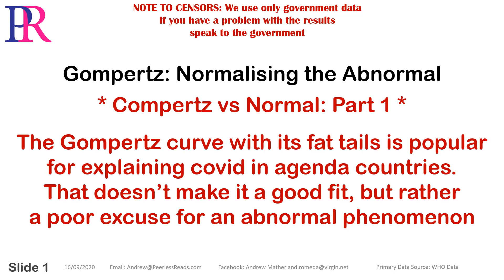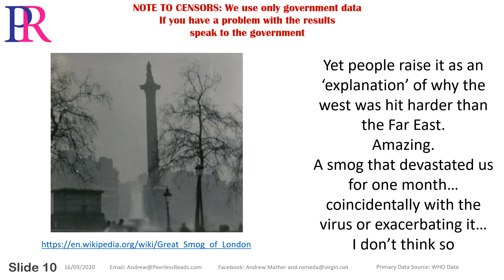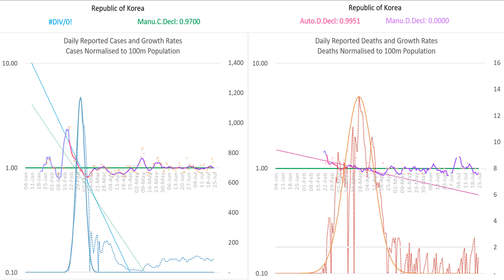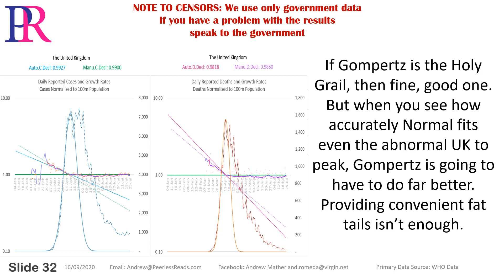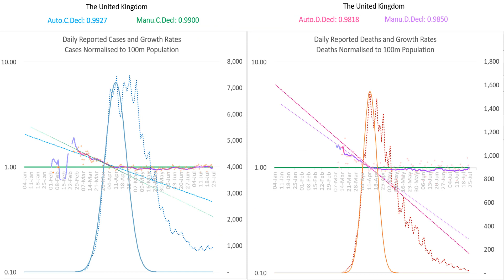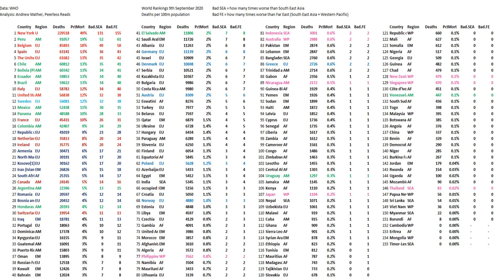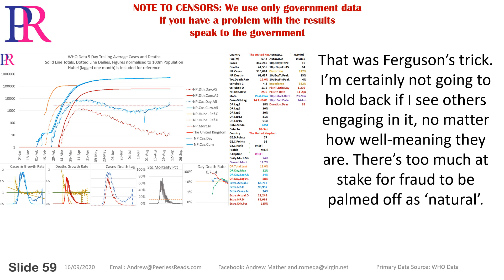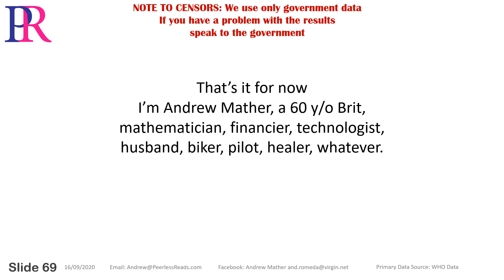Covid-19 Gompertz : Normalising the Abnormal : Part 1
We've noticed a couple of people, some quite prominent, offering a US/Euro centric view of the virus and using the Gompertz curve to show how 'natural' Covid-19 is in the west. I'm all for anyone who's debunking the agenda, but no, it's not 'natural' in the west and no, Gompertz is by no means a good or the best fit or the most useful curve to employ. I appreciate that humans want this to be 'understandable', even Nobel Laureates, but it's basic science: don't fit the facts to your agenda, unless you're Ferguson of course.